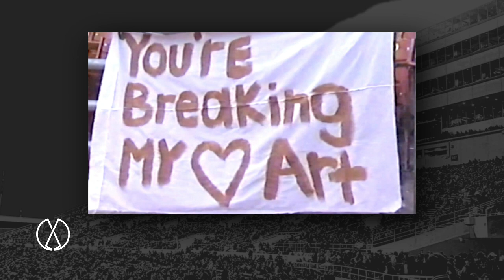Last game in Cleveland before the Browns moved to Baltimore as remembered by Marla Ridenour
Marla Ridenour puts us inside Cleveland Municipal Stadium for the surreal final home game in 1995 before Art Modell moved the team to Baltimore. This took place before the NFL had agreed that the name and colors of the Browns would remain in Cleveland. Marla was scared for what might happen after the game until the Browns players diffused the situation by going to the Dawg Pound and interacting with the Cleveland fans once the game ended.

The full podcast audio is also available here along with the full transcript of her interview

This was originally created as a podcast.